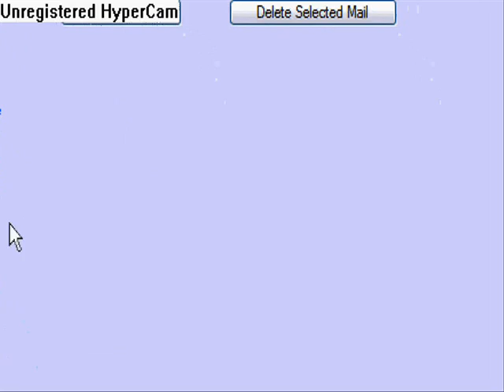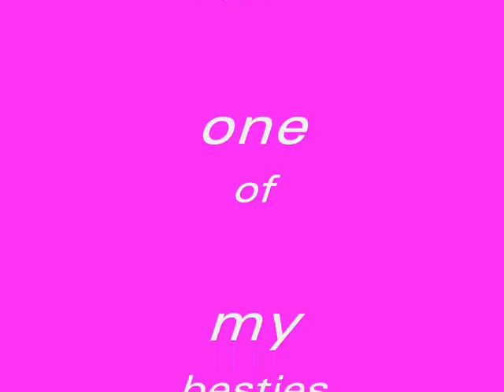Whyville FIlms- PSSSHH YEAH!!!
My first video using Windows Movie Maker =D hope you like it.